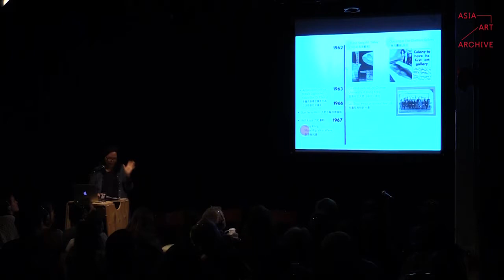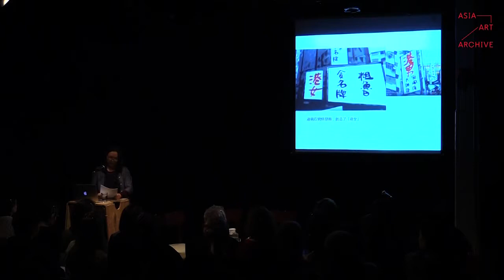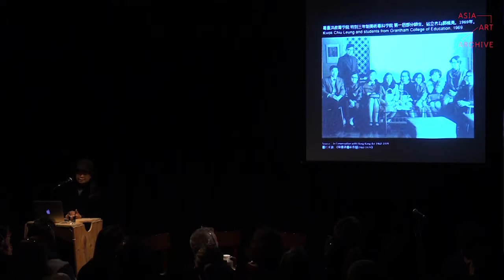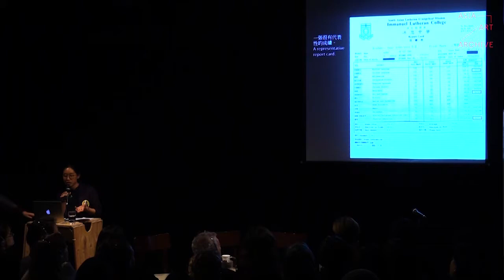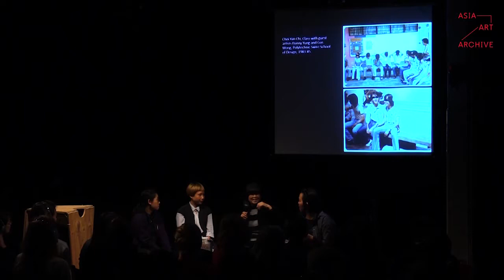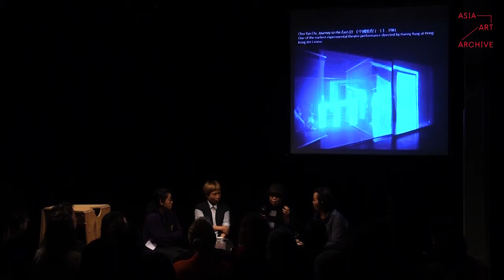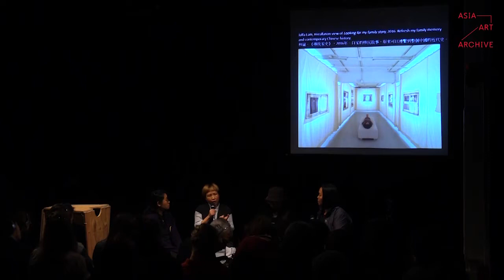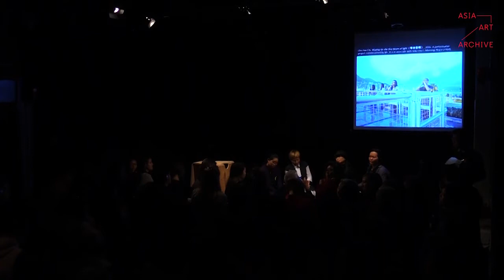Talk | Survival and Aspiration: On Becoming an Artist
Hong Kong Conversations 2018: Women in Art | Survival and Aspiration: On Becoming an Artist

What does it mean to be a woman artist? Building on research from the New Hall Art Collection, the panel begins with researcher Phoebe Wong examining the status of women artists in Hong Kong through its art ecology, exhibition histories, and societal development. The panel also invites Choi Yan Chi, Ho Sin Tung, and Jaffa Lam to discuss events significant to their creative practices, exploring how changing socioeconomic and cultural conditions inform their career aspirations and often multi-faceted practices—as artists, educators, and organisers.

Moderator:
Phoebe Wong, Independent Researcher 1:46

Speakers:
Choi Yan Chi, Artist 24:30
Jaffa Lam, Artist 32:36
Ho Sin Tung, Artist 36:00
Panel discussion 42:25

Find out more about this talk here: Women in Art